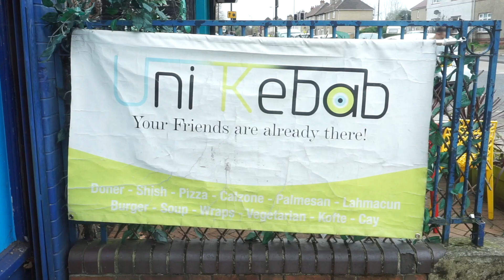Uni Kebab Award Winners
Solent MultiMedia Journalism Coverage.